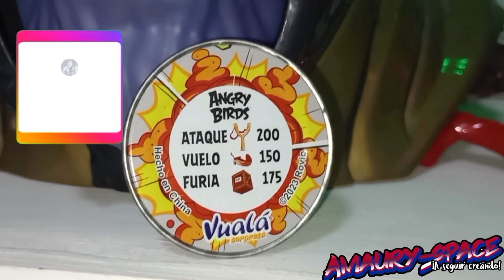¿Encontré el RED DORADO? BUSCANDO el RED DORADO de Vualá Sorpresa|Angry Birds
¡Spacers! Seguimos con la búsqueda del RED DORADO EN VUALÁ SORPRESA|@vualamexico3761 😱🥐❤️

A seguir creando! 📸👌🏻